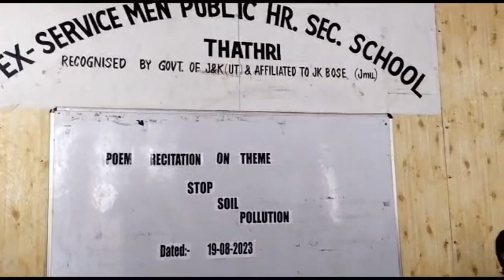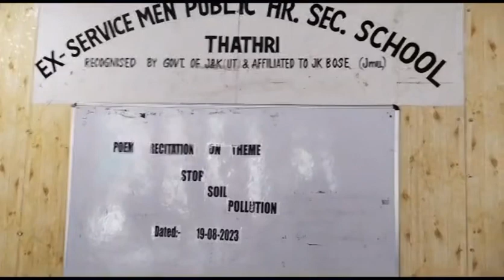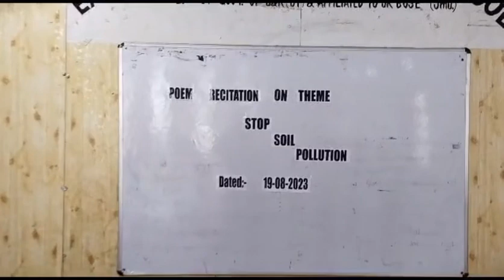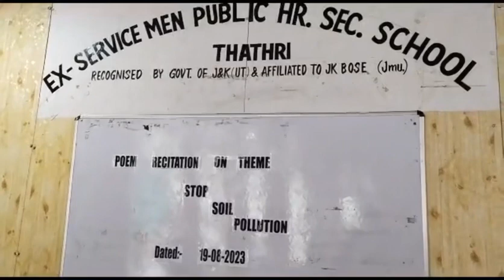POEM RECITATION ON THEME “STOP SOIL POLLUTION” AT EPS THATHRI